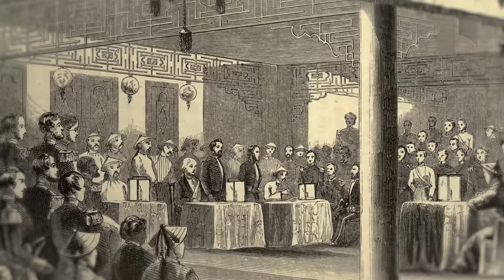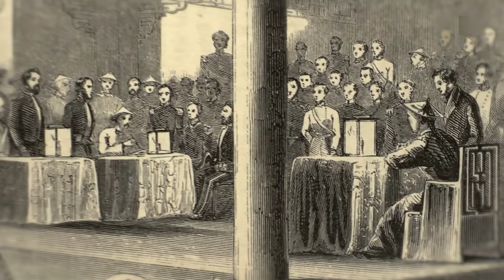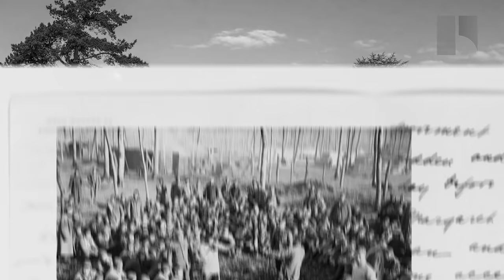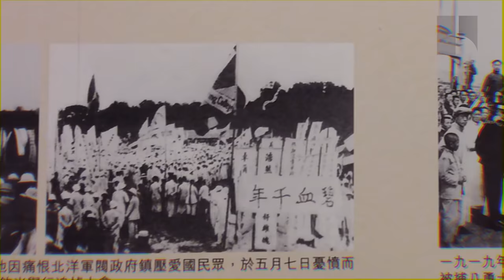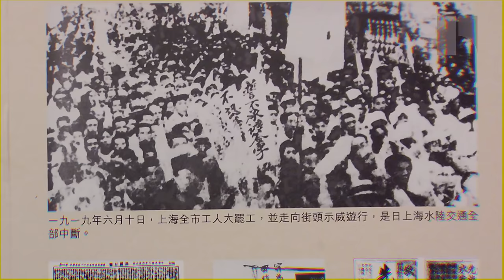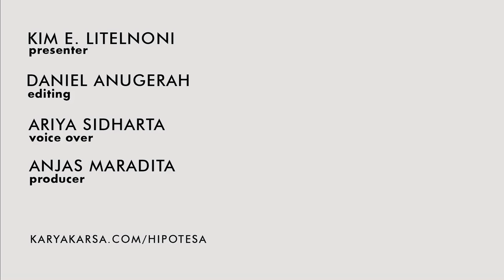Kenapa China Negara Komunis?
Hipotesa adalah media yang memberikan berbagai jenis pengetahuan dari politik, ekonomi hingga keadaan sosial kepada masyarakat.

Cek juga channel kita yang satu lagi Neuron. Channel yang membahas mengenai kesehatan dengan motion graphic.

Terima Kasih kepada supporter kami di Karya Karsa:
- Harry Islami
- Taufan f
- Haryoseno Wicaksono
- Justice to be served
- bolobolo
- Ardy
- Muhamad Faizal
- Zulfahmi Ardiansah
- Tasya

CC and Subtitles by Wynonna Ardiansyah